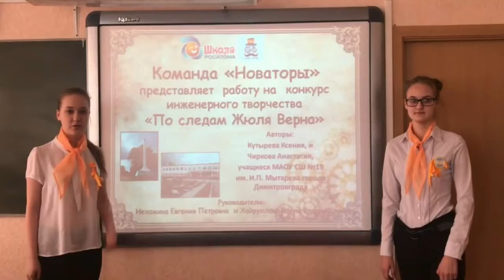По следам Жюля Верна город Димитровград